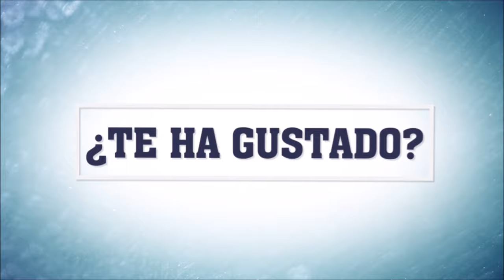ESTRENO: TOP - Mejores películas de Rob Zombie.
TITULO: ESTRENO: TOP - Mejores películas de Rob Zombie.